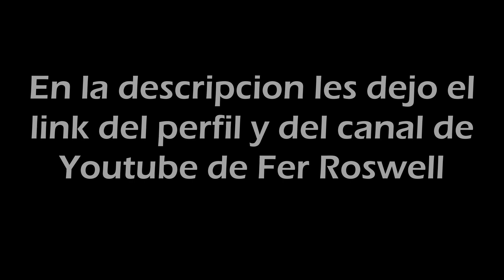HORCAS - EL AGITE (COVER COMPLETO) CON FER ROSWELL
Instrumental grabado, mezclado y masterizado por mi (Facundo Bardin) en mi home studio /Lomas de Zamora/

RIFFS
HORCAS
COVER
INSTRUMENTAL
KARAOKE
EL AGITE
REINARA LA TEMPESTAD
OID MORTALES EL GRITO SANGRADO
VENCE
ETERNOS
DEMENCIAL
ASESINO
REVIVIENDO HUESTES
POR TU HONOR
GRITANDO VERDADES
OSVALDO CIVILE
EDDIE WALKER
GABRIEL GANZO
HUGO BENITEZ
TOPO YAÑEZ
WALTER MEZA
SEBASTIAN CORIA
GUILLERMO DE LUCCA
GABRIEL LIS
LUCAS SIMCIC
MEDLEY
GUITARRA
IBANEZ RG370
LTD TE200